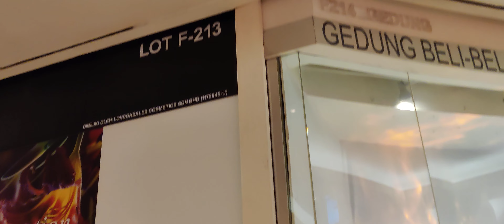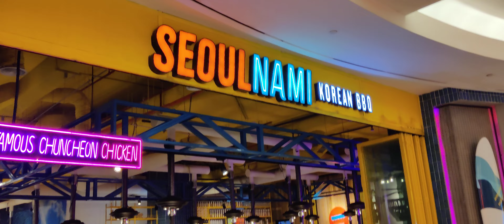CNY of the Ox 2021 at the Gardens Mall, Kuala Lumpur. 19th Feb 2021, Friday. Selina Larisa Foong.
CNY of the Ox 2021 at the Gardens Mall, Kuala Lumpur.
Date:19th Feb 2021, Friday.
Recorded by Selina Larisa Foong.